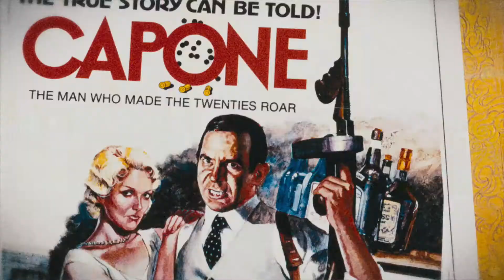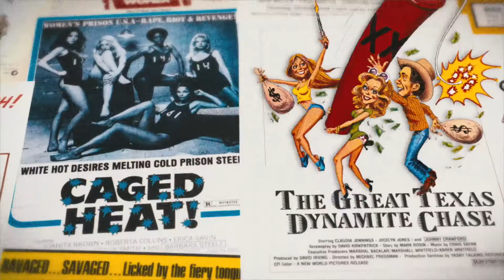Corman's World Trailer